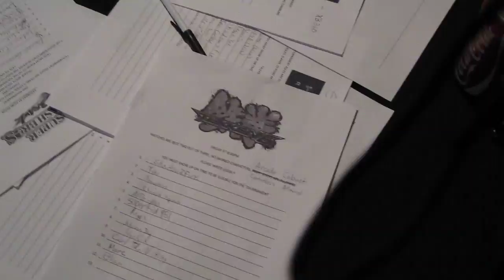Christal at Anime Milwaukee 2011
Christal playing either Dance Central or Just Dance at Anime Milwaukee 2011.  Filming by Nick Markey